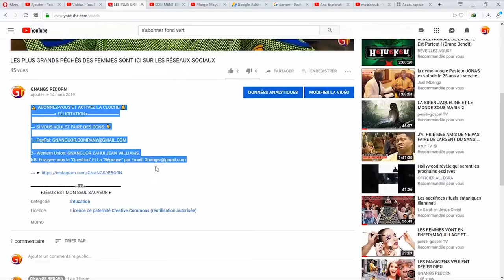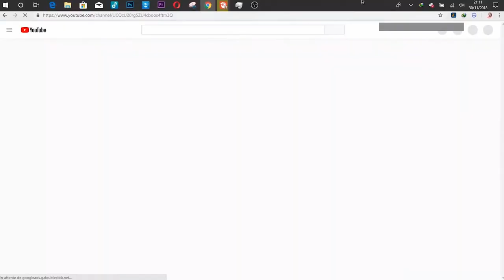DES CRÉATURES BIZARRES RETROUVÉES SUR TERRE